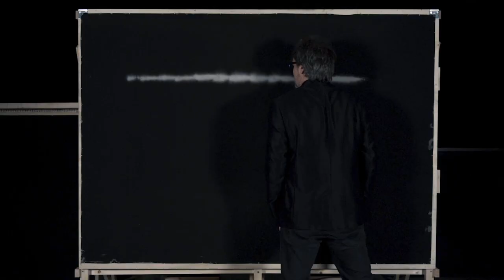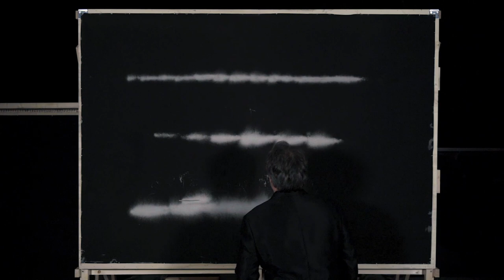Fernando Prats Performance from Puerta Roja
Live Performances by Fernando Prats
@ 3rd HKAGA Annual Art Symposium | Looking Up: Remapping Hong Kong’s Art Scene in the Era of New Connectivity and Ruptures
16-17 November 2018
Part of Hong Kong Art Week 2018

Video Credit: Puerta Roja